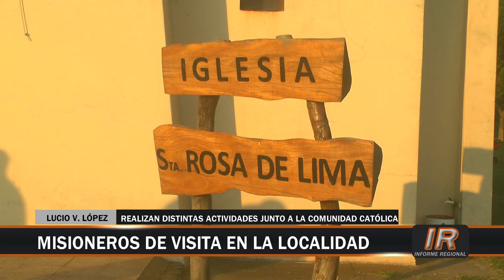Grupo de misioneros católicos recorren la región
Lucio V. López y Luis Palacios son dos de las comunidades de nuestra región que son visitadas por misioneros del Movimiento de la Palabra.